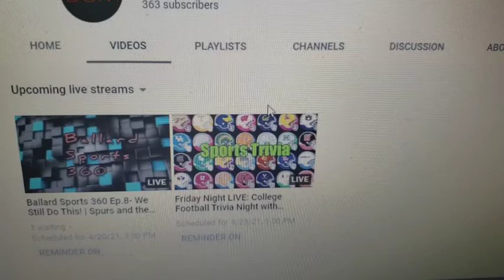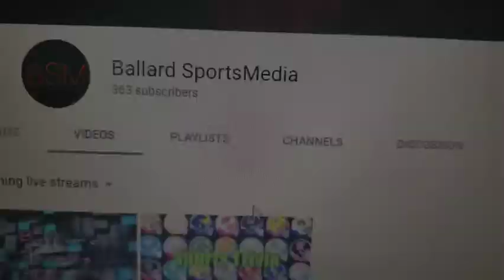Whats ahead on BSM!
Alot to look forward to!